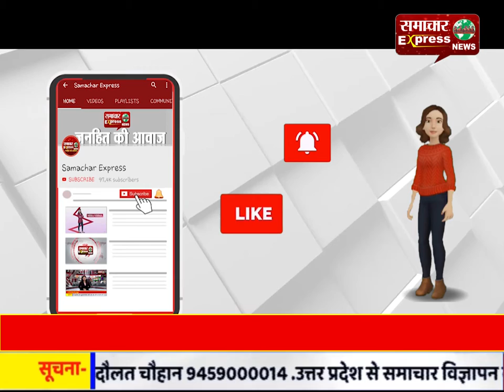दुर्गुकोंदल में ग्रामीणों को बताया कोरोना से बचने का हर एक उपाय!